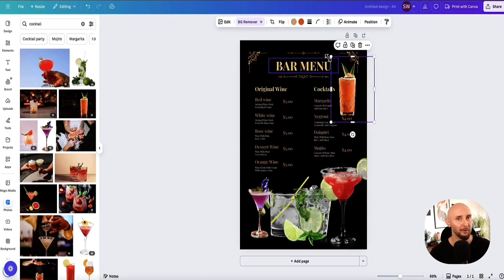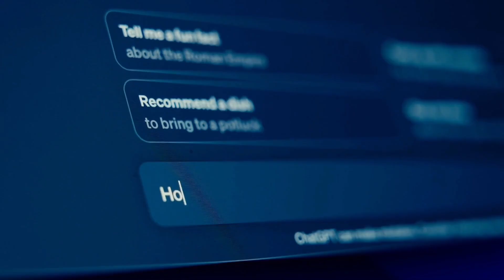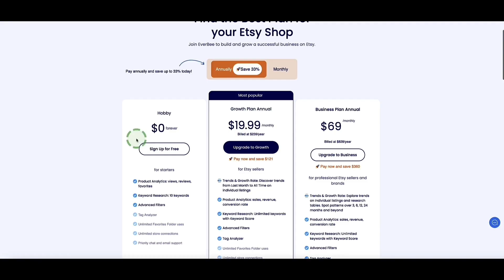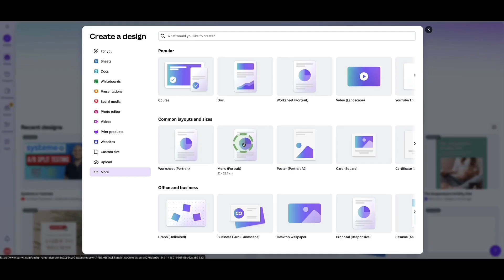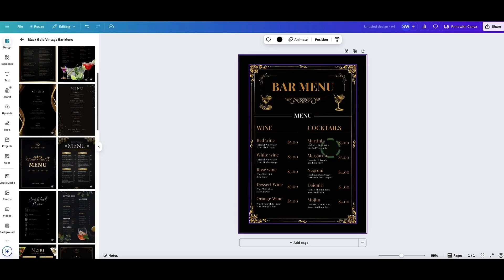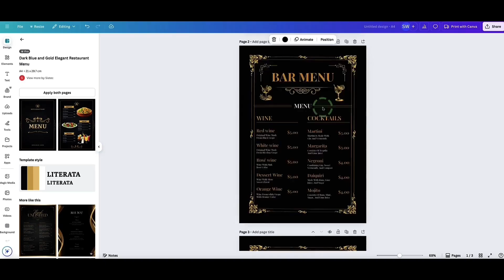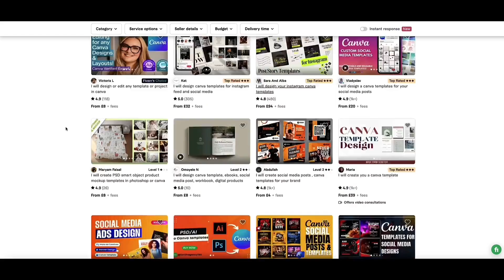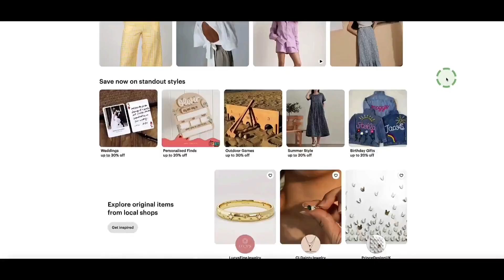How To EASILY CREATE + SELL Canva Templates in 2025 (Step By Step Tutorial)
In this video, I walk you through ho to easily create and sell Canva templates. Learn how to create and package your templates, and most importantly, how to sell them. I cover exactly whcih Canva account you need if you want to sell templates as well as the key rules from Canva's licensing agreement, choosing your niche, creating your design, and sharing your templates properly with customers. Plus, I'll show three different ways to sell your Canva templates online.

VIDEO CHAPTERS:
00:00 Introduction: Why Sell Digital Products?
00:12 Why Canva Templates?
00:39 Setting Up Your Canva Pro Account
01:06 Understanding Canva's Licensing Rules
02:19 Choosing Your Niche
03:49 Researching and Creating Your Templates
07:35 Sharing and Selling Your Templates
09:32 Outsourcing Template Creation
10:53 Where to Sell Your Canva Templates

My name is Steve West and I’m the founder of Entrepreneur Nut — the go-to channel for solopreneurs and small business owners who want to simplify growth with the right marketing tools and smart strategies. We dive into the world of AI marketing tools, explore powerful AI tools that save you time, and break down the latest digital marketing trends to help you stay ahead. You’ll also find honest reviews of business software and SaaS platforms that can streamline your systems and boost your small business marketing efforts — all designed to help you grow faster with less overwhelm.

🙌 Hit the “THANKS” button below any video!

IF YOU WANT TO GET IN TOUCH:
👉 With a question about one of my videos ➤ Please add a comment on the related YouTube video

This does not affect my reviews or recommendations, which are based on my research and experience. My goal is to provide balanced and fair information to help you make the best choice.